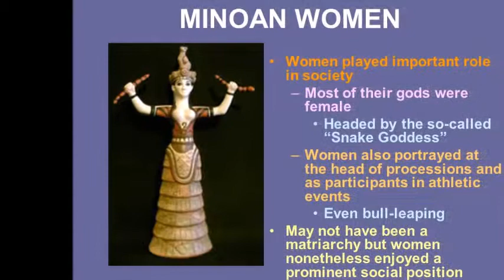Minoan women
Ancient minoan women were equal in many ways